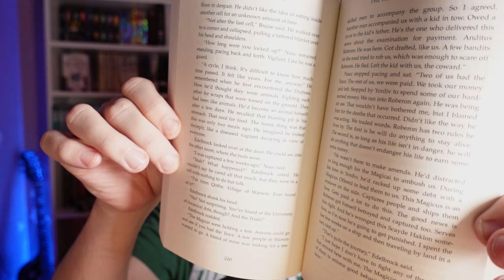Trials of Ashmount Book Review | Spoiler Free | Grimdark | Fantasy | John Palladino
A grimdark fantasy novel telling the story of 5 individuals in a world on the verge of upheavel.